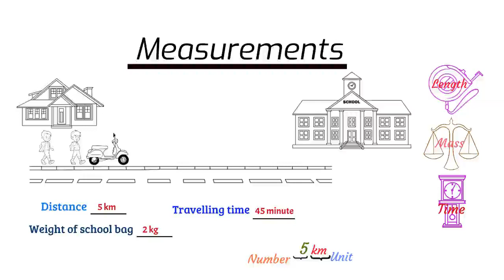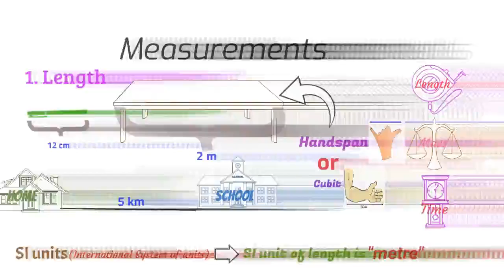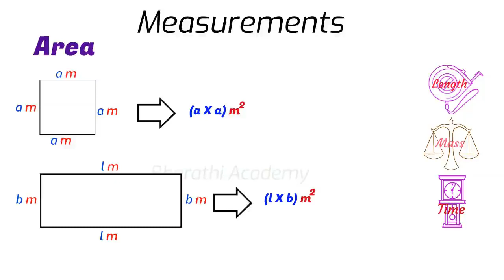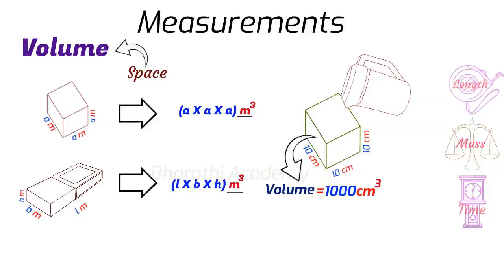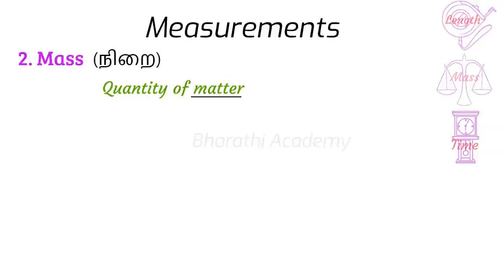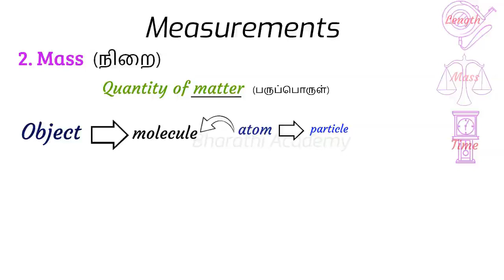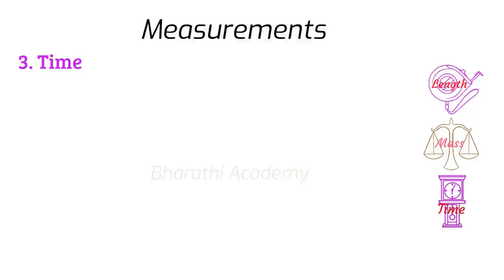Basic Measurements Explained in Tamil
Learn about Basic Measurements  (Explained in Tamil)
 1. Length
 2. Mass
 3. Time

These topics explained to make the children understand and visualize those.

Leave your feedback and topic that you would  like me to cover in the future videos in the comments section.

- Bharathi